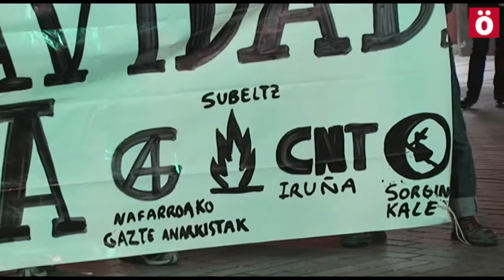Concentración contra el consumismo en Iruñea ante el Corte Ingles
Colectivos anarquistas y libertarios se han concentrado contra el consumismo que impulsa el capitalismo en las fechas navideñas con una concentración en el punto neurálgico del gran comercio navarro, El Corte Inglés.